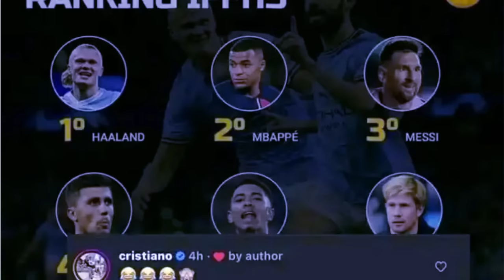hadien ba bamsap ka fifa ba pyn lehtuh beit ia u messi jrain kyndit ka fifa ba kawang u ronaldo